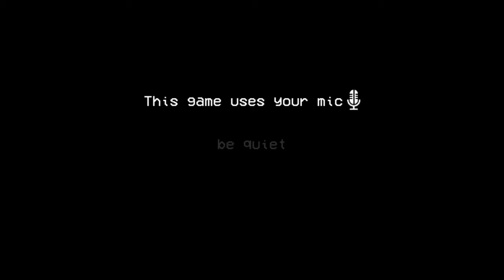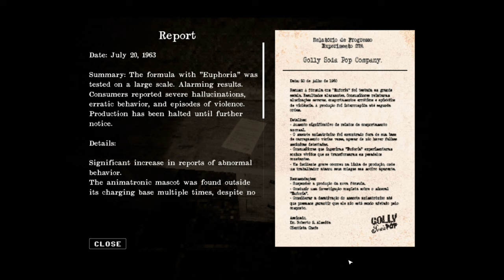Visiting An Abandoned Soda Factory Gone Wrong | GOLLY SODA POP